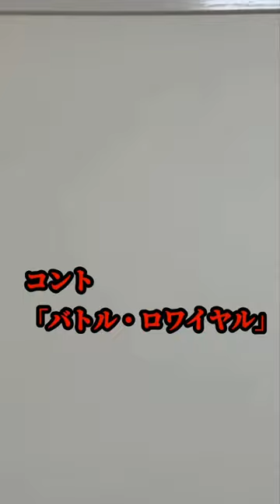コント【バトル・ロワイヤル】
映画バカ芸人あんこです。

映画YouTubeチャンネル「シネマンション」レギュラー出演中

山口放送　KRYラジオ「KRY Morning UP」(月～金・7：00～11：00)のモーニングクローズアップコーナーにて毎月第一金曜日「あんこのアンコールシネマ」（9時10分頃〜）出演中

(ご依頼・送付先等ご連絡は、浅井企画またはあんこSNSのDMにてよろしくお願いいたします）